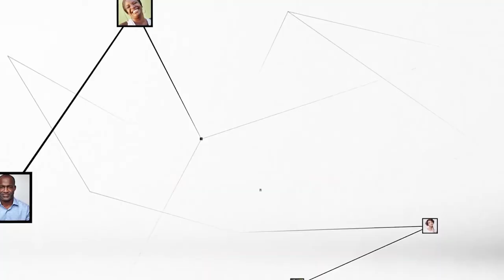Amadou Koné : "Les bénéficiaires des nouveaux minibus "Abidjanais" ont déjà été identifiés"